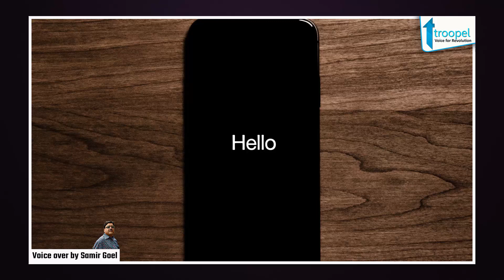Web Series में जितनी गालियां उतनी तालियां ऐसा क्यों ??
क्या Web series में गालियां देना सही है?
वेब सीरीज में गैर जरूरी तरीके से गालियां डाल दी जाती हैं। गाली देना ओटीटी का क्लॉज है क्या |